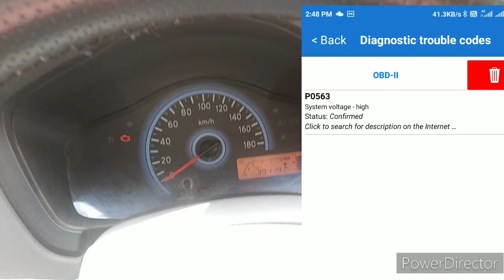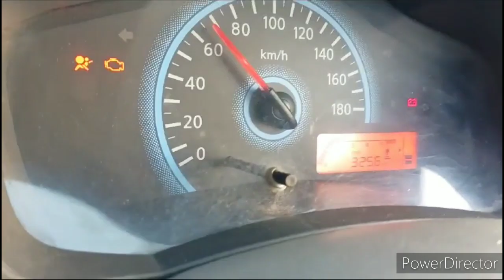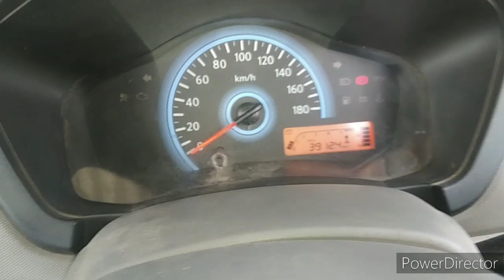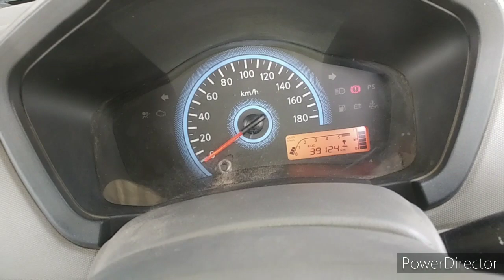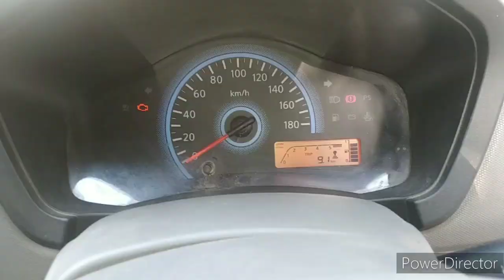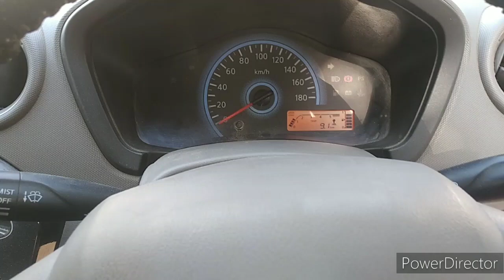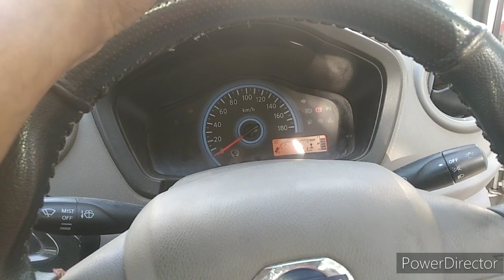P0563 voltage high DTC. Datsun redigo.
kwid redigo checkenginelight alternator repair#airbagMIL#checkenginelight#

दोस्तों अगर आप हमसे कांटेक्ट करना चाहते हैं तो 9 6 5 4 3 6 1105 पर आप हमें कॉल कर सकते हैं या व्हाट्सएप कर सकते हैं
यह गाड़ी डैटसन रेड़ी-गो फरीदाबाद से आई थी हमारे पास कस्टमर साहब ने 1 महीने पहले मेरे में लाइट आ रही है पता नहीं किस कारण से यह फोटो वीडियो हमें भेजी तो हमने कहा सर एक बार आप लेकर आ जाना हम चेक कर लेंगे लेकिन कस्टमर साहब ने सोचा की गाड़ी को मैं फरीदाबाद में ही चेक करवा लेता हूं तो उन्होंने डॉलर पर नियर बाई के टेक्निशियन को चेक करवाया लेकिन गाड़ी बिल्कुल भी ठीक नहीं हो पाई अंत में वह हमारे पास लेकर आए हमने जब देखा तो गाड़ी के अंदर p0563 डीसी कोड आ रहा है फिर हमने इसके अल्टरनेटर का आउटपुट चेक किया जो की बहुत ही ज्यादा दे रहा था गाड़ी स्टार्ट करने के बाद 1 7 वॉल्ट शो हो रहे थे जो की बहुत ज्यादा होता है ओके गाड़ी के अंदर 13 से 14तक गाड़ी के वोल्टेज अगर अल्टरनेटर के आउटपुट शो हो रहे हैं तो बिल्कुल ठीक हो जाती है फिर हमने इसका अल्टरनेटर को रिपेयर करवाया उसमें आउटपुट डाला क्यूट रिप्लेस किया क्यूट को बदलने के बाद गाड़ी का 20 कि का काम से कम रोड टेस्ट किया फिर उसके बाद हमने गाड़ी सर को दे दी और अभी तक हमारे सामने प्रॉब्लम नहीं आई अब अल्टरनेटर की वजह से ऐसी प्रॉब्लम क्यों है यह समझना बहुत जरूरी है क्योंकि अल्टरनेटर अपनी आउटपुट देता है 14 14 वोल्ट तक इतनी कैन लाइन के थ्रू सारे वोल्ट या जो अपने मॉड्यूल होते हैं सब के अंदर यह सप्लाई चलती रहती है लेकिन अगर लिमिट से ज्यादा वोल्टेज अगर किसी भी सिस्टम को मिल जाए तो वह लाइट शो कर देता है ऐसी कंडीशन में ईसीएस और एयरबैग की लाइट इसी वजह से गाड़ी के अंदर आ रही थी इस वजह से हमने अल्टरनेटर को रिपेयर किया और गाड़ी को ठीक करके दे दिया वीडियो अगर अच्छी लगे तो चैनल को जरूर सब्सक्राइब करना यार जय हिंद जय भारत।